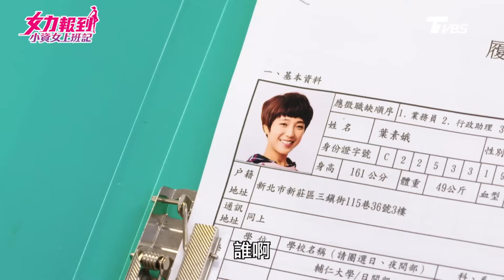女力報到第3季 小資女上班記第7集│面試心理戰 老闆笑裡藏刀 素娥神反擊！學文放棄了？班長CP徹底掰Girl's Power S3 EP7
女力報到全新一季來囉！《女力報到小資女上班記》重磅登場

本集大綱：
在美國的雅芝很想念佑廷，但佑廷的冷漠回應，讓雅芝心裡很不好受，雅芝不放棄的精神，告訴姊妹們幫她多關心佑廷的近況，姊妹們該如何幫兩人維繫感情呢？邱佑廷經過珠寶店想起和雅芝的過往，佑廷與雅芝是否能撐過這次的遠距離考驗？
韋綸看了一輪面試資料，得知素娥是秀明的朋友，在秀明讜言嘉論之下，終於讓素娥獲得了群展面試的機會，尚菲認為韋綸一下喜歡淑靜跟秀明，勸素娥考慮，素娥會使出什麼招數來收服韋綸？
喬青認為自己的年紀配不上書帆，一直想幫書帆介紹其他相同年紀的女孩給他，不料被剛到門外的書帆聽見了，接下來兩人該如何面對這段感情呢？

線上看小資女上班記、女力報到、女兵日記就在【TVBS戲劇頻道】